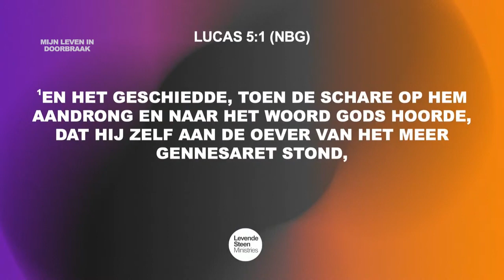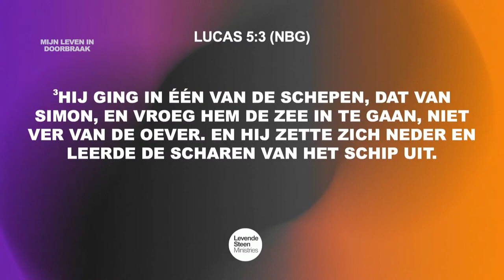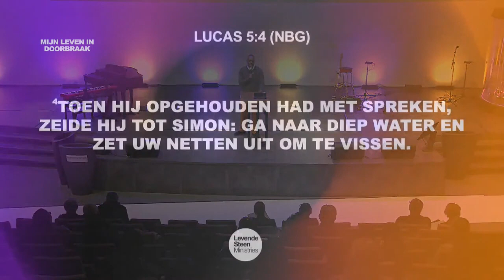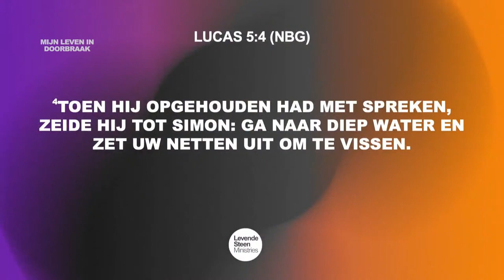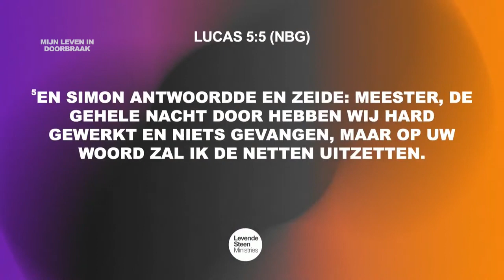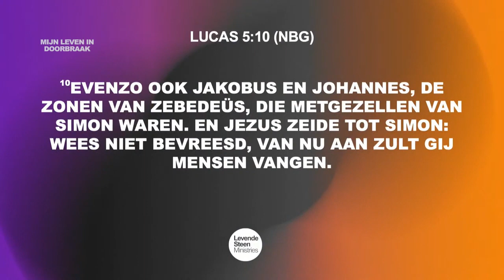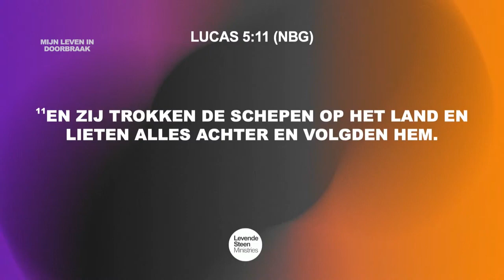Mijn leven in doorbraak - Woensdag 15-02-23 Mitchell (preek only)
Doorbraak heeft te maken met wat God wil doen in jouw leven, maar ook zeker in het leven van anderen.
God waakt over Zijn woord en wil Zijn woord waarmaken in jou leven, maar de mate waarin Hij dat kan doen hangt af van jouw geloof. Jij bepaalt!
We hebben te veel geleefd van samenkomst naar samenkomst, van event naar event, van doorbraak naar doorbraak, maar God heeft ons geroepen om in doorbraak te leven. Doorbraak is geen moment maar een opdracht. Is jouw geloof gericht op je doorbraak of op de Doorbreker? Mitchell meent ons mee en geeft 4 doorbraaksleutels, hoe je in plaats van,  van doorbraak naar doorbraak, kunt gaan leven in doorbraak.